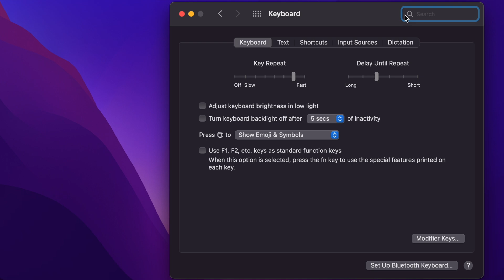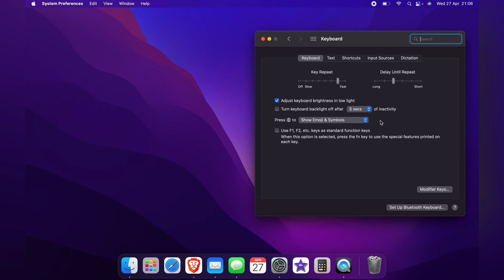How to Turn Keyboard Light on off on MacBook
In todays video we are going to learn How to Turn Keyboard Light on off on MacBook this will work for any Mac iMac, Air, etc.